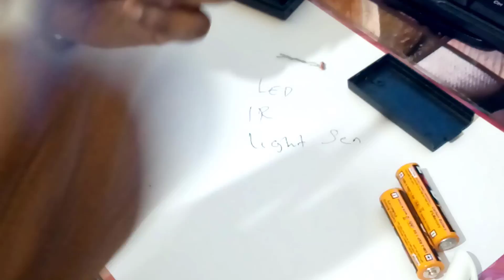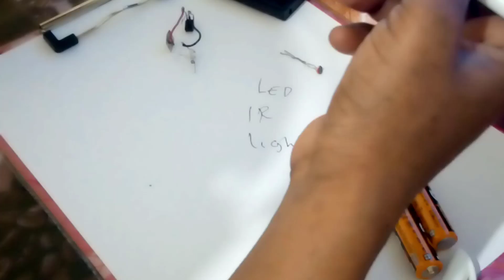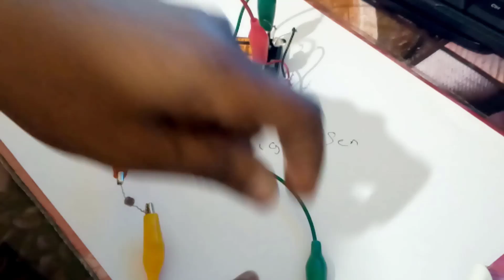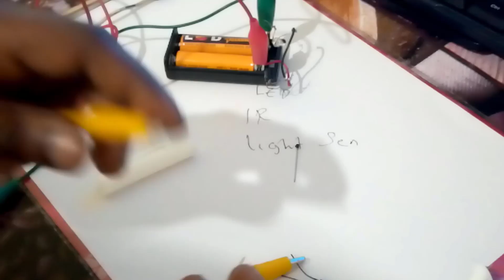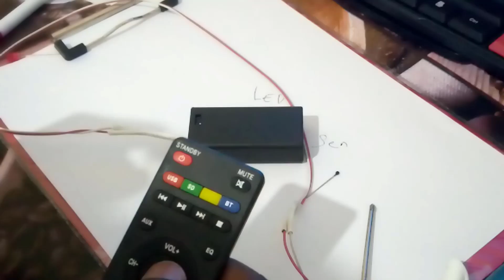RAHISI TU | Tengeneza Kifaa kitakachowasha computer yoyote kwa rimoti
Jifunze RAHISI TU | Tengeneza Kifaa kitakachowasha computer yoyote kwa rimoti, labda unapenda utundu umefika shemu yake, na leo RAHISI TU | Tengeneza Kifaa kitakachowasha computer yoyote kwa rimoti ili kuonesha kuwa wewe ni wakipekee, katika video hii utajua RAHISI TU | Tengeneza Kifaa kitakachowasha computer yoyote kwa rimoti.

prtscn key
Asante.